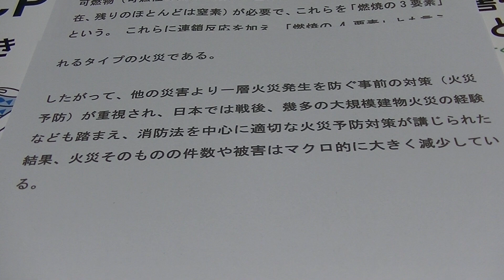火災発生を防ぐ事前の対策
したがって、他の災害より一層火災発生を防ぐ事前の対策（火災予防）が重視され、日本では戦後、幾多の大規模建物火災の経験なども踏まえ、消防法を中心に適切な火災予防対策が講じられた結果、火災そのものの件数や被害はマクロ的に大きく減少している。

防災士教本より引用　参照

1961年生まれ
1982年6月栄養短期大学卒業
2022年3月定年退職
　　　10月2日から1日4週時間勤務　週24時間隔週パート開始
　　　10月25日防災士認定日
　　　12月コロナワクチン5回目接種
2023年4月ガイド養成講座受講

▼撮影環境
カメラ：iPhone7、eosrp、r6、r5 、PICK
編集ソフト：Wondershare Filmora11
パソコン：NEC LAVIE